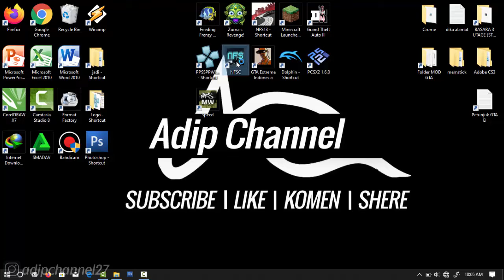Career | CREW - STACKED DECK | Checkpoint - The Neon Mlle | Need For Speed Carbon